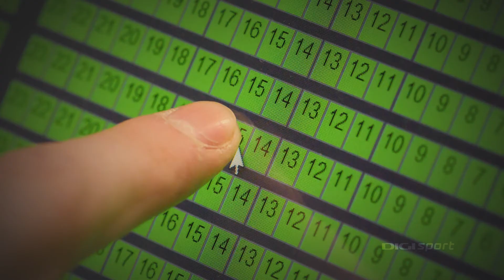FutbalTour.sk - generálny partner El Clásica v kine (6. 5. 2018)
Najsledovanejší zápas planéty, legendárne El Clásico, si budete môcť vychutnať premiérovo na plátne v bratislavskom Auparku. Unikátny športový zážitok v podobe súboja Lionela Messiho a Cristiana Ronalda môžete zažiť 6. mája 2018 v HD kvalite.